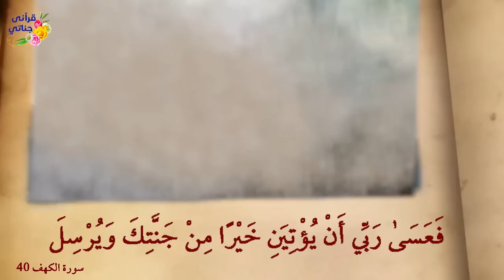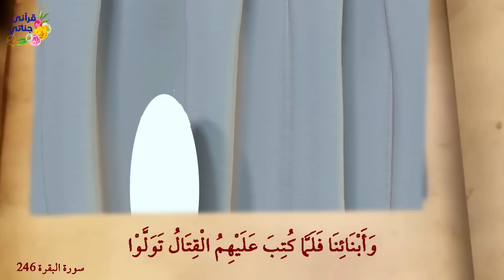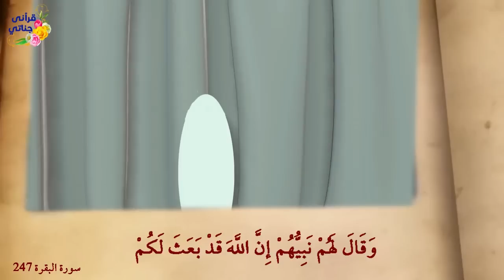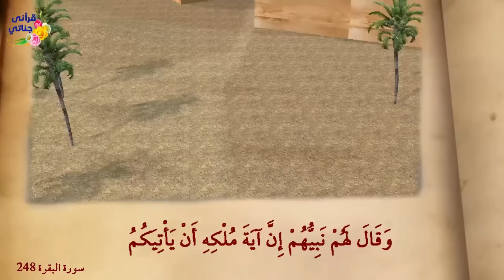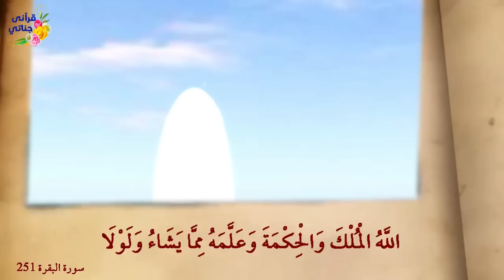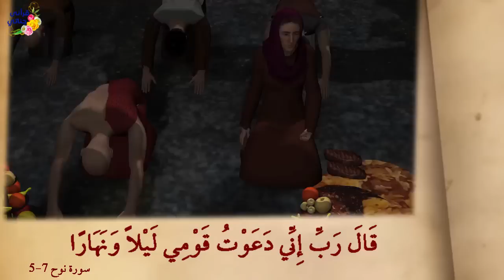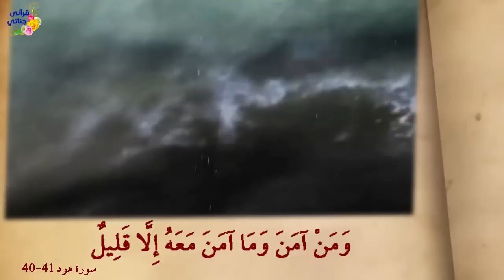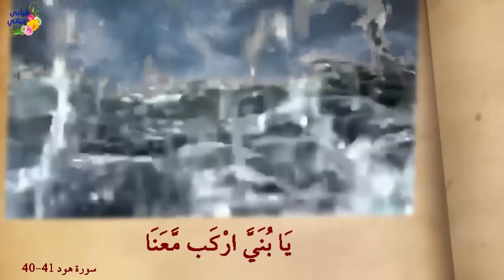روائع القصص صاحب الجنتين وطالوت وجالوت وسيدنا نوح